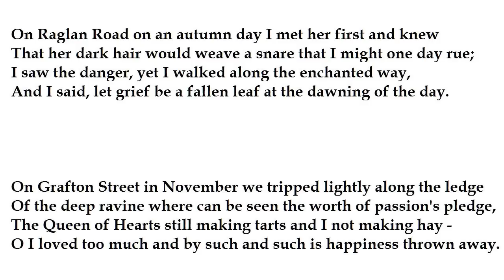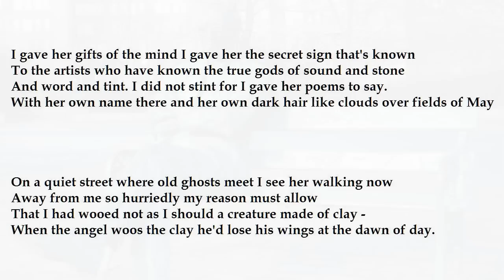"On Raglan Road" by Patrick Kavanagh (read by Tom O'Bedlam)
This poem was first published in 1946 with the title "Dark Haired Miriam Ran Away"  It refers to a girlfriend but she wasn't called Miriam.  The poem's now much better known as a song called "On Raglan Road"

Many years later, Luke Kelly of The Dubliners,  who was 5 years old when the poem was written, first sang it to an old Irish tune, "The Dawning of the Day"  I deliberately didn't listen to him before recording it - and his phrasing is quite different from mine:

Patrick Kavanaugh's statue is sitting on a bench by The Grand Canal.

Here's a link to a discussion about the poem at The MudCar Cafe:

On Raglan Road on an autumn day I met her first and knew
That her dark hair would weave a snare that I might one day rue;
I saw the danger, yet I walked along the enchanted way,
And I said, let grief be a fallen leaf at the dawning of the day.

On Grafton Street in November we tripped lightly along the ledge
Of the deep ravine where can be seen the worth of passion's pledge,
The Queen of Hearts still making tarts and I not making hay -
O I loved too much and by such and such is happiness thrown away.

I gave her gifts of the mind I gave her the secret sign that's known
To the artists who have known the true gods of sound and stone
And word and tint. I did not stint for I gave her poems to say.
With her own name there and her own dark hair like clouds over fields of May

On a quiet street where old ghosts meet I see her walking now
Away from me so hurriedly my reason must allow
That I had wooed not as I should a creature made of clay -
When the angel woos the clay he'd lose his wings at the dawn of day.